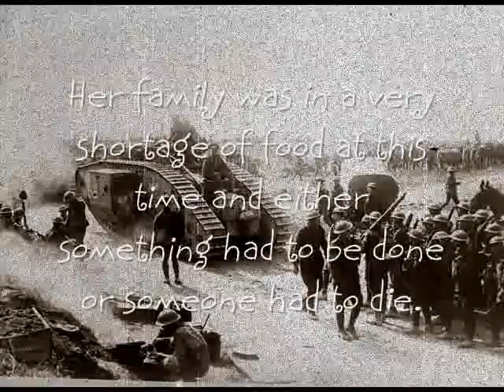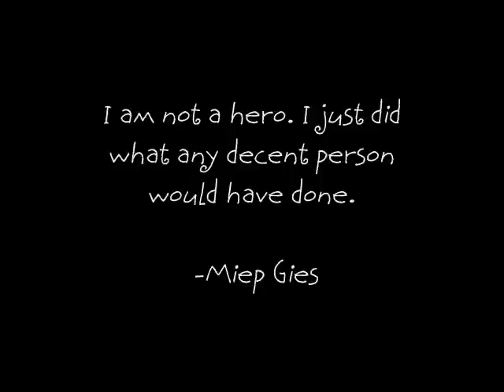Miep Gies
holocaust